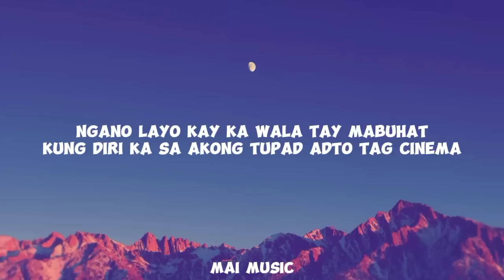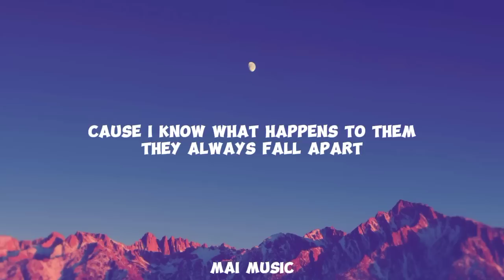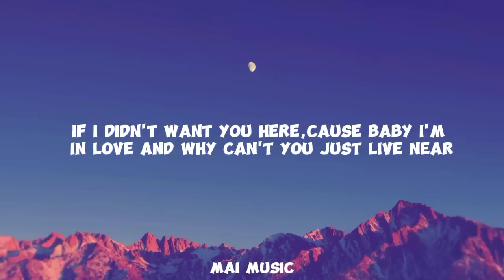LDR(speed up) Iyrics - Shoti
Tags: LDR Lyrics Shoti LDR LDR Shoti Sayang kung LDR You're always on my mind that's how much I care I can't think of a time that you weren't there I know that I'd be lying if I didn't want you here 'Cause baby I'm in love and why can't you just live near Long Distance Relationship LDR

(Lyrics):
[Intro]

[Chorus]
'Cause baby, I'm in love